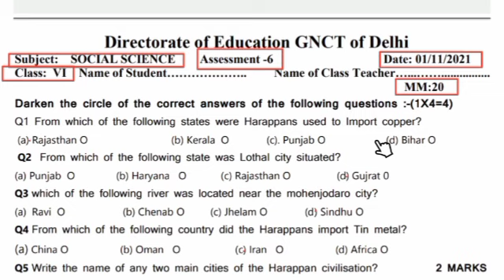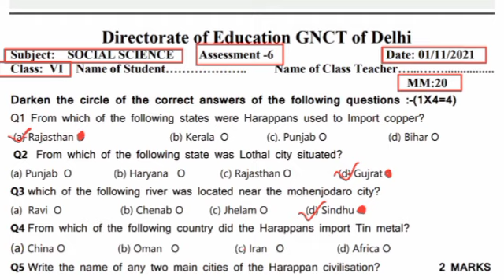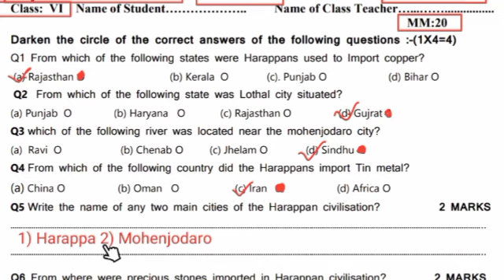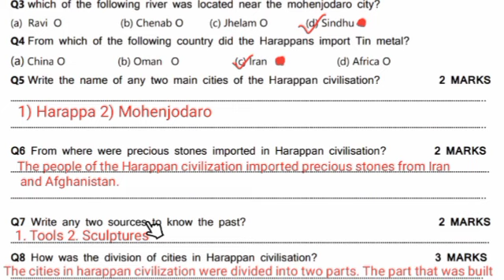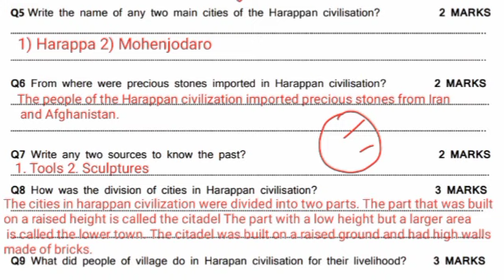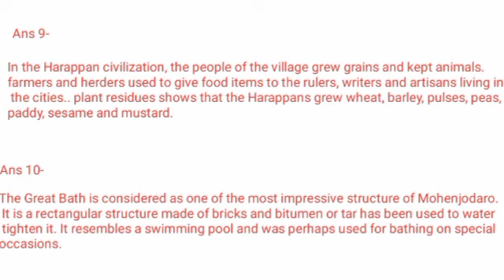sst assessment 6 class 6 || social science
sst assessment 6 class 6 / class 6 social science assessment 6 / class 6 assessment worksheet 6 sst

Hello Everyone,
In this video I am going to explain today assessment worksheet - class 6 social science (sst) assessment worksheet 6 (date- 1/11/2021) along with answers.